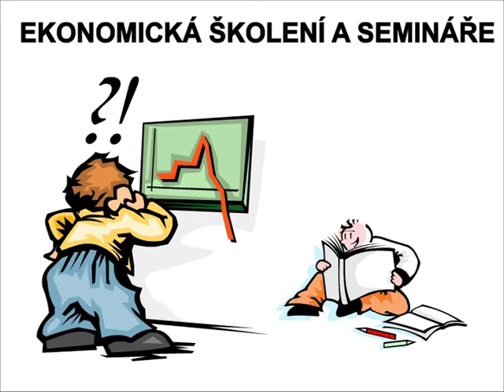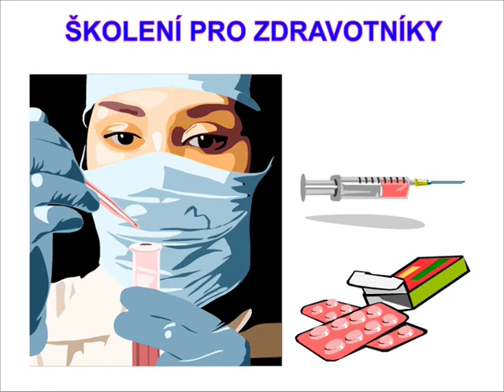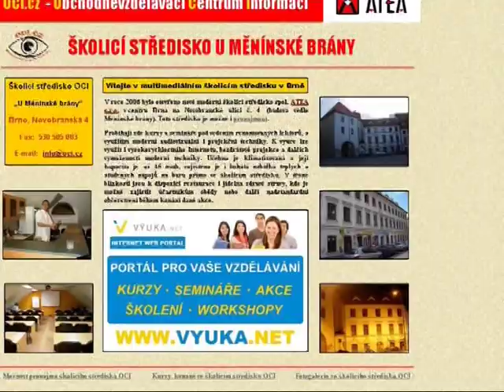Školicí středisko OCI.CZ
Profilové video školicího střediska OCI.cz nacházejicí se u Měnínské brány v centru Brna.